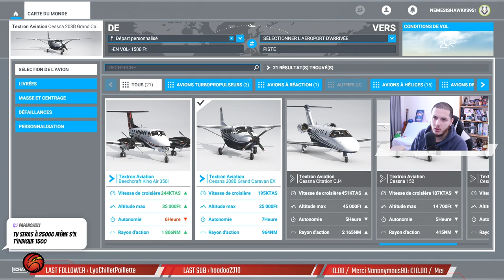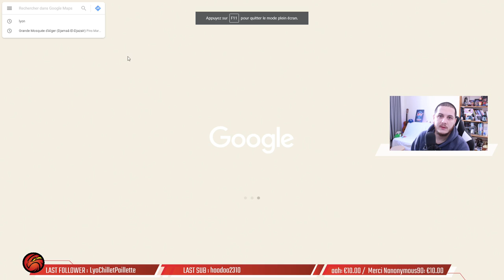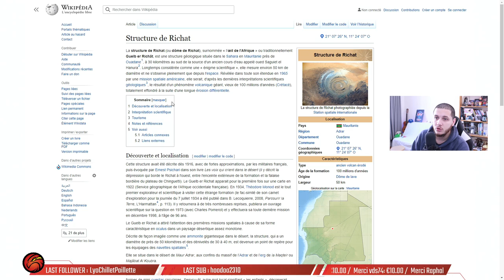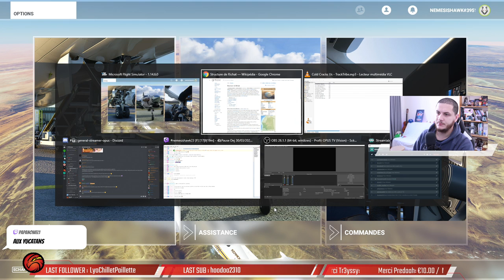🛫Pause Dej' 30/03/2021📌Edinburgh / Big Eye, Mauritanie / Yucatan / St Barth / La Barbade / Congo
Edinburgh
Big Eye, Mauritanie
Yucatan
St Barth
La Barbade
Fleuve Congo !

Commenter 💬

... ça aide !!!